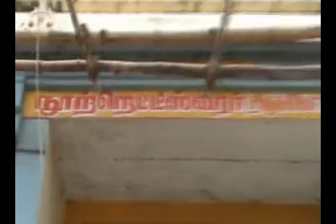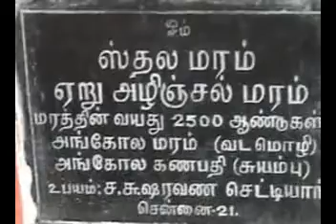Sinnakavanam Nootreteeswarar Temple.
This Nootreteeswarar temple is located at Sinnakavanam village, Ponneri Tk. Thiruvallur District. St. Vallalar's mother Chinnammaiyar was born in this village. A small video clip taken during the year, 2007 can be seen...here.